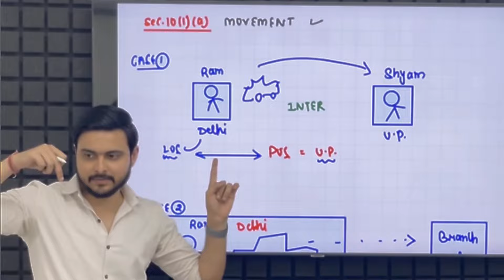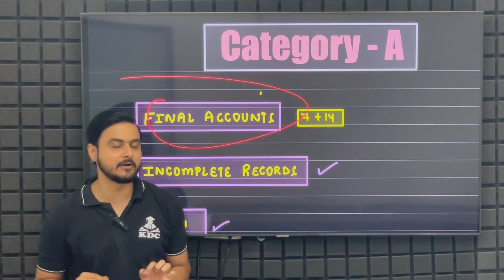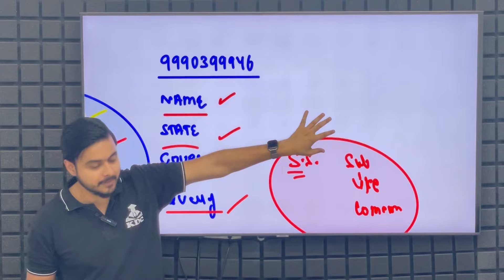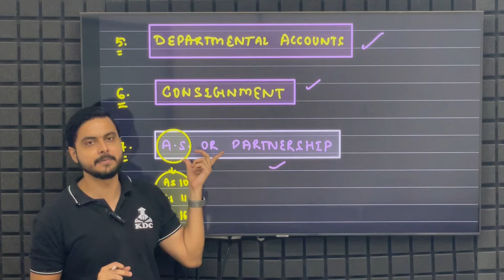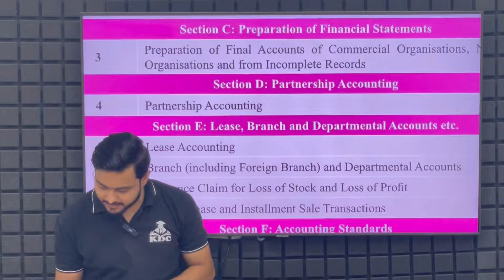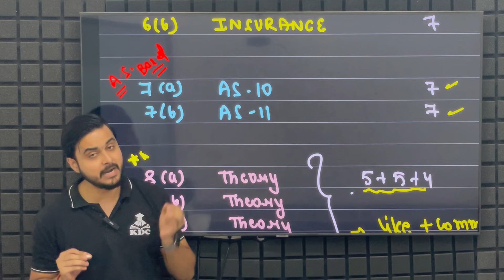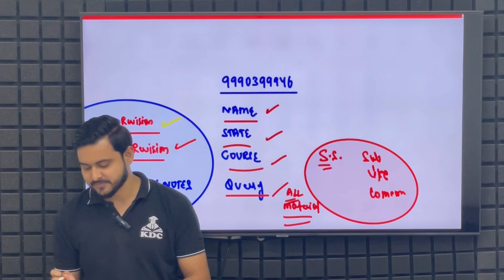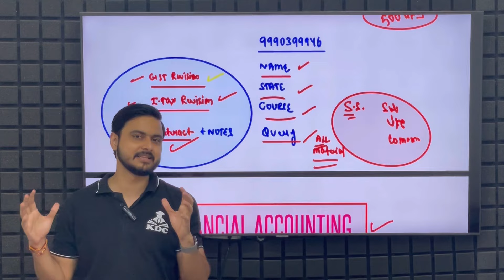Financial Accounting Strategy🔥 + ABC Analysis ✅ + Paper Pattern📜🔥CMA Inter December 2024 Exams